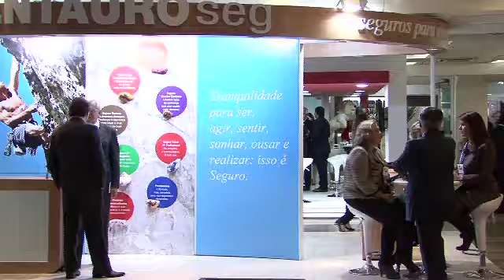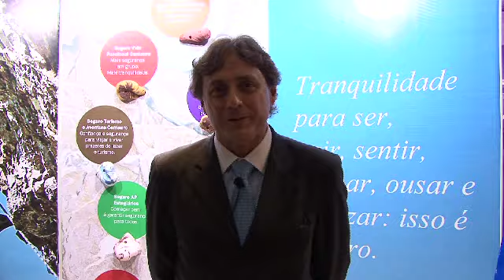Stand Centauro - XIV CONEC